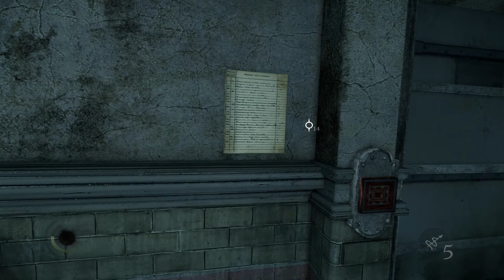Thief 4 [Full HD] #36 - Die Heilanstalt | Let´s Play Thief 4 ★ [Deutsch]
Thief 4 - Kommentiertes Gameplay von Nemesis | Let´s Plays und mehr

Thief 4
Stealth-Action-Adventure (2014)

Wenn Dir das Spiel gefällt, kaufe es bitte und unterstütze
somit die Entwickler.

★ Nemesis | Let´s Plays und mehr. =) ★